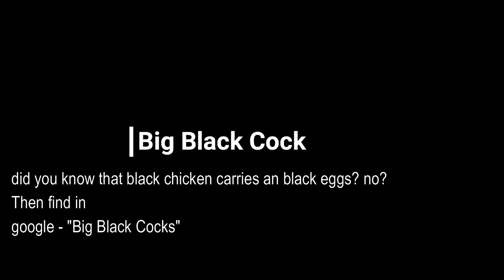"Big Black Cock" Game Trailer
Big Black Cock - a game about a black cock who is finding for black eggs.
OST by Arvinate